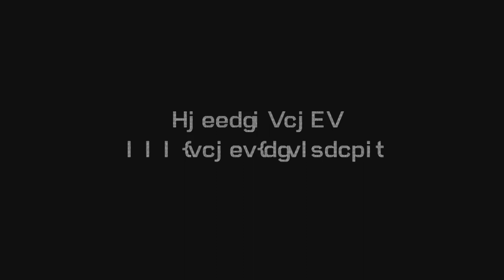GnuPG Stories: Geoffrey King, Lawyer and Journalist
Consider donating to GnuPG so that we can continue to support

In this interview, Geoffrey King, a lawyer and journalist, talks about how he uses GnuPG (to communicate with colleagues, peers and those in the community, and to protect files), why GnuPG is important (it can protect sensitive communications for ordinary people), why protecting communication is important ("it does not mean that there's anything nefarious to protect"), how encryption is as American as apple pie (the drafting of the U.S. constitution and Bill of Rights was partially done using encrypted letters), why the "nothing to hide" argument is a fallacy (quoting Cardinal Richelieu, "Give me six lines by the most honest of men and I will find something in which to hang him"), and the beauty of GnuPG (it allows you to protect yourself from any actor).

Credits:

Author & Camera: Neal H. Walfield
Editor & Graphics: Raphael Schauff